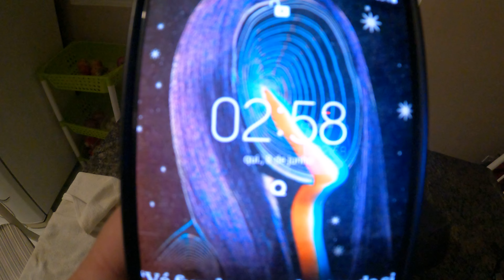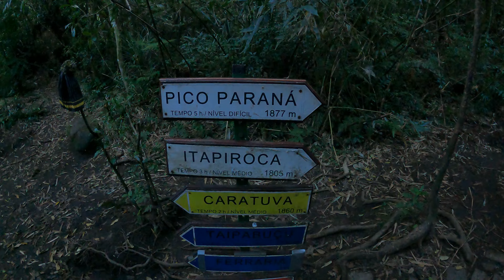| TRILHA TAIPABUÇU - TAIPA | Melhor vista para o Pico Paraná - CONHEÇA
Conheça a trilha para o Taipabuçu e Taipa via bifurcação Caratuva!

Não esquece de se inscrever ok?